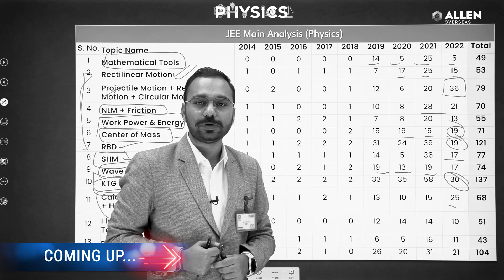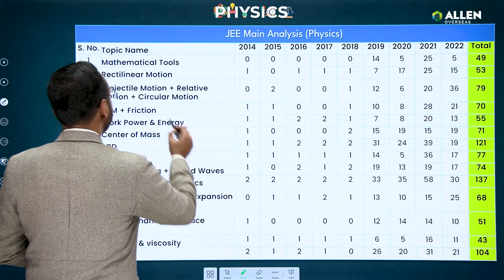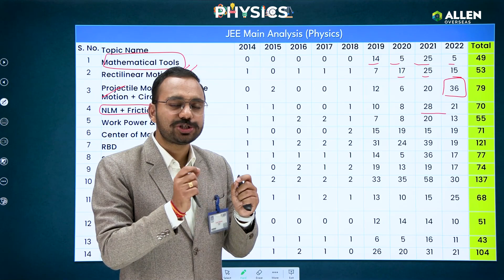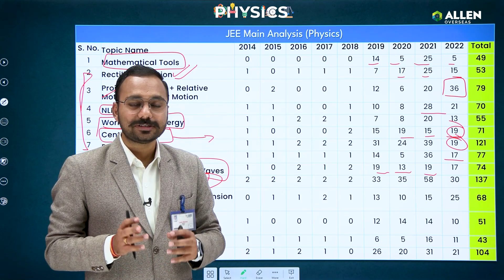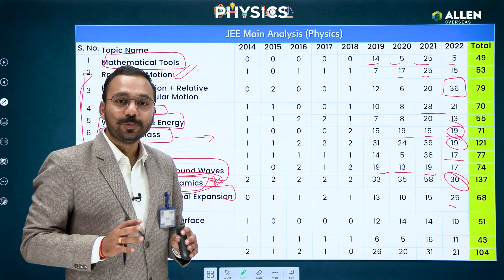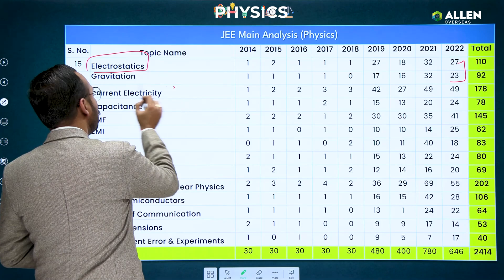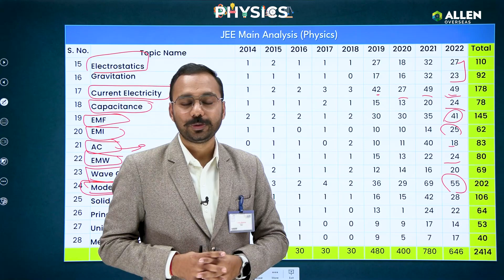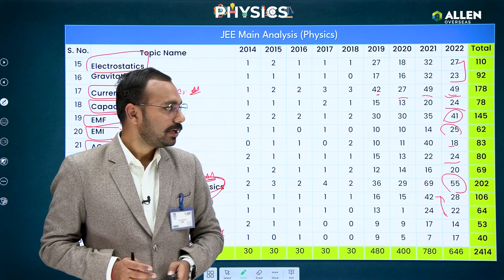Physics Strategy for JEE Mains 2023 🎯| Most Important Chapters for jeemains2023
The wait is finally over, most of the students were demanding this video. In this video, we have covered some important things and revision strategy for jee mains 2023. If you're looking for a physics strategy for jee mains 2023, last week strategy for jee mains, and the last minute revision jee mains 2023 then this video is really helpful.

It contained, important questions for jee mains 2023, important topics for jee mains 2023 physics, and physics important questions for jee mains 2023. Most of the aspirants don't speed up these days, so it affects them negatively. We need to utilise this crucial time carefully.

All the Best for your JEE mains exam.

This video is also helpful in these types of queries,
1) most important chapters for jee mains 2023 physics
2) how to score good marks in jee mains 2023
3) jee mains 2023 physics important topics
4) jee mains 2023 physics important chapters
5) jee mains 2023 physics strategy
6) jee mains 2023 physics revision
7) physics important topics for jee mains 2023

for Hassle-free Online Admission.